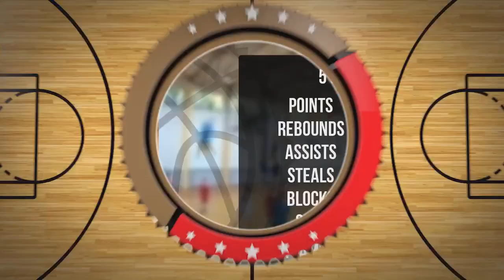Aleksander Szmuc Player Mixtape DC85 Junior Września 2023